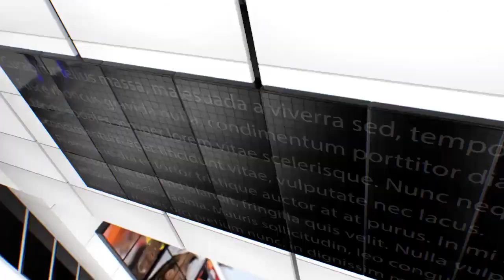IPN NEWS - अन्य राज्यों से आने वाले प्रवासी श्रमिकों का कराया जाए स्वास्थ्य परीक्षण जिलाधिकारी